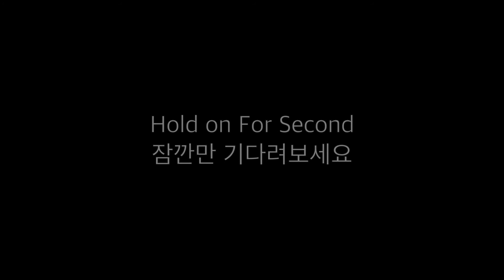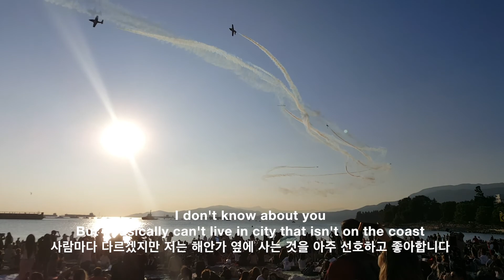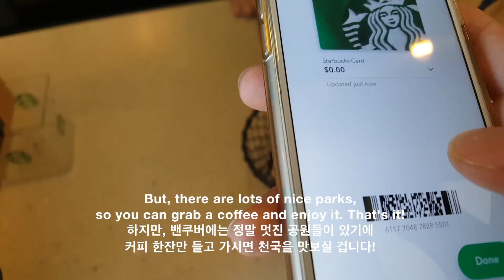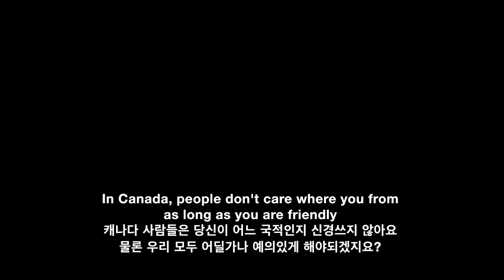The reason why people want to live in Vancouver